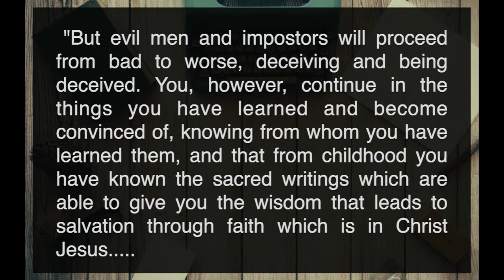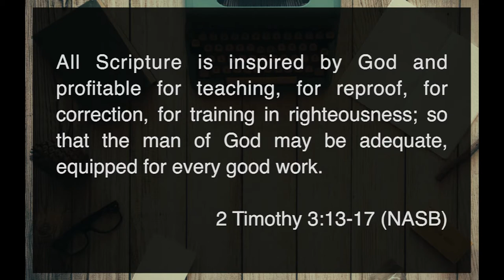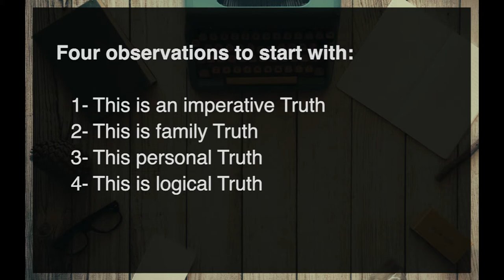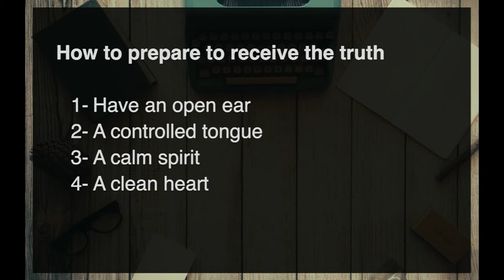The Great Separation - James 1:19-27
Message given Sunday, October 1, 2017 by Pastor Russ Yankie at Calvary Chapel Canyon Hills in Lake Elsinore, CA. You can learn more about Calvary Chapel Canyon Hills